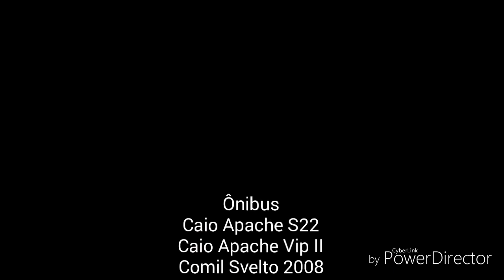Som do Mercedes-Benz OF-1722M #17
Som do motor Mercedes-Benz OM-924 LA CONAMA fase P-5 Euro III de 218cv e 4 cilindros em linha. O Mercedes-Benz OF-1722M (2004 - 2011) substituiu o OF-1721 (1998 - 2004) e foi substituído pelo OF-1721 BlueTec 5 (2012 - atual).

OBS: Áudio retirado do Apache Vip II da Coutinho (carro 02 0293) e imagens de minha própria autoria.